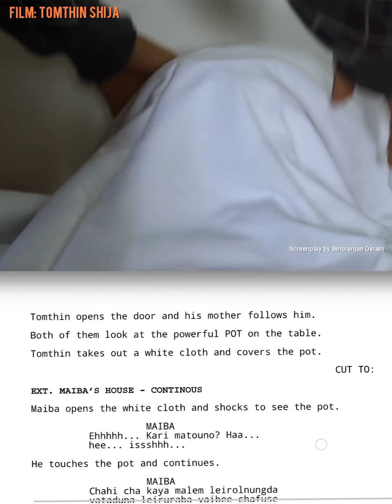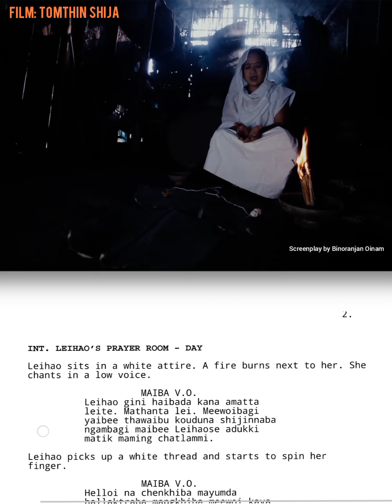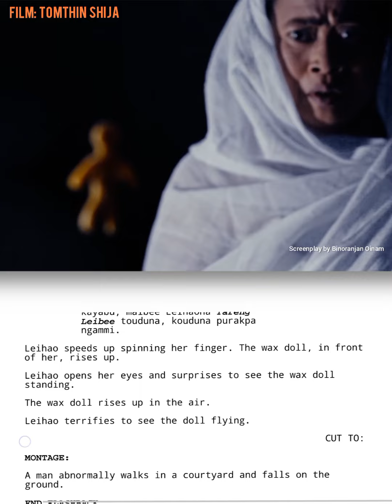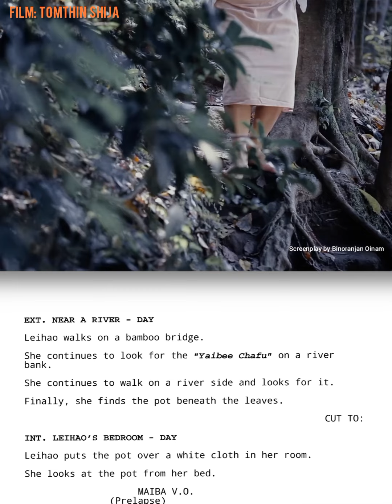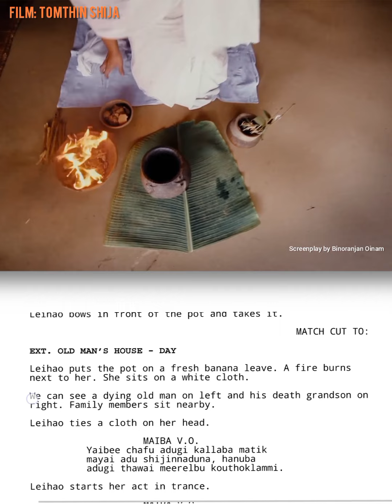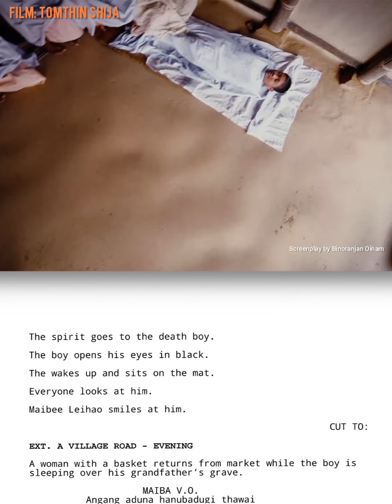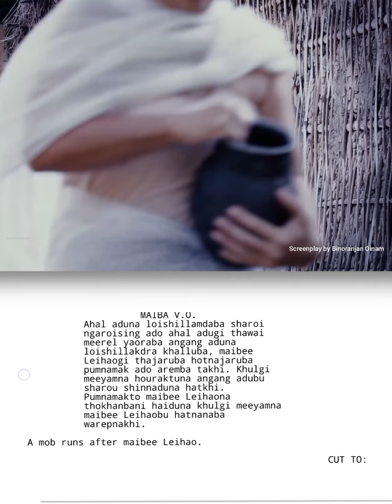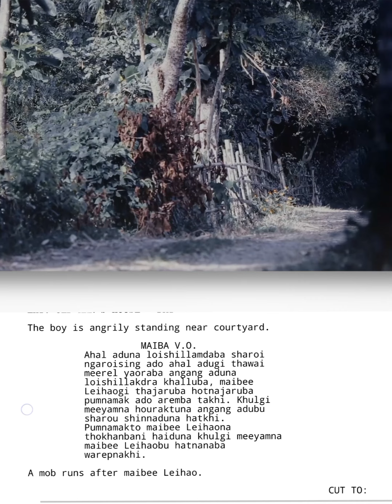Screenplay Vs Video | Tomthin Shija | Manipuri Film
Film: Tomthin Shija
Story & Screenplay: Binoranjan Oinam
Direction: Bobby Haobam
Producer: Geeta Konsam
BigKons Entertainment Production

Video edited by Hitler Chongtham.